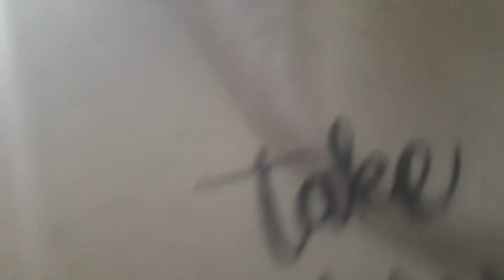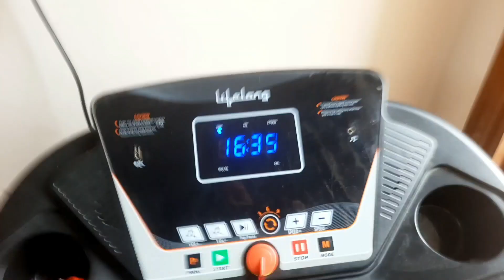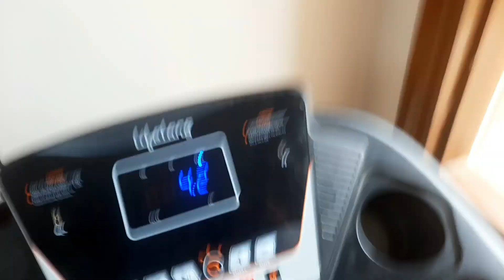log khte h ki sawan me kadhi nhi banate kyo nhi banate comments me bat🤔🤣🤣